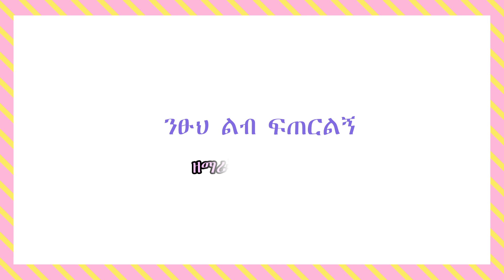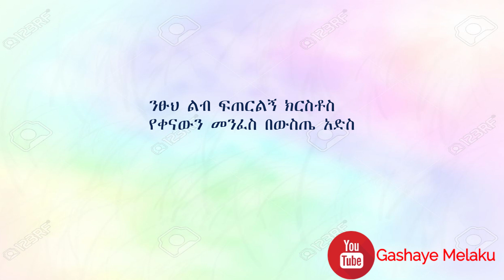ንፁህ ልብ ፍጠርልኝ | New Ethiopian Orthodox Christian Gospel Song